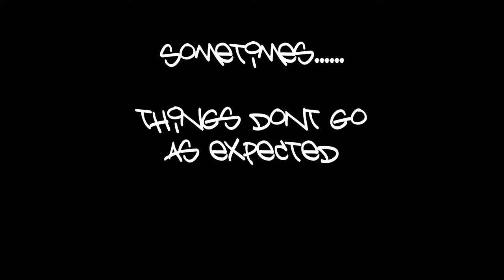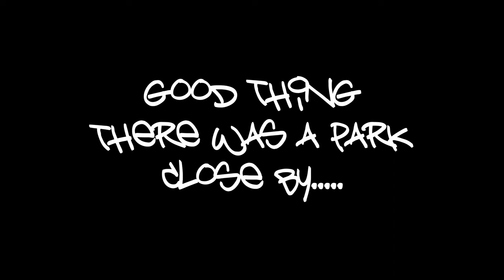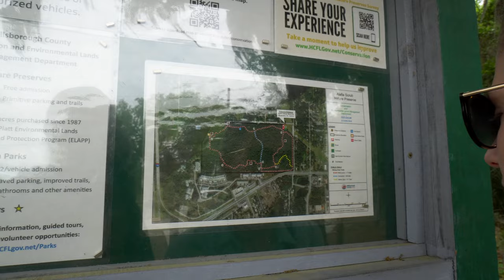Fail Attempt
Bye.